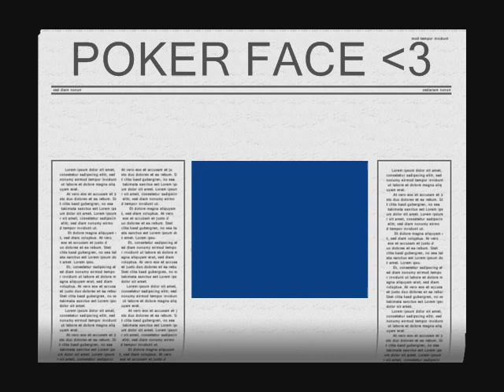poker face XD